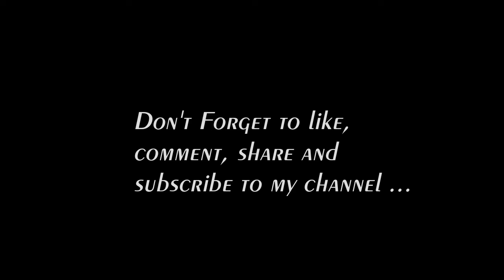Sohail Sen ( film composer ) || Remembering RAFI SAHAB || STORIES BEHIND STARS